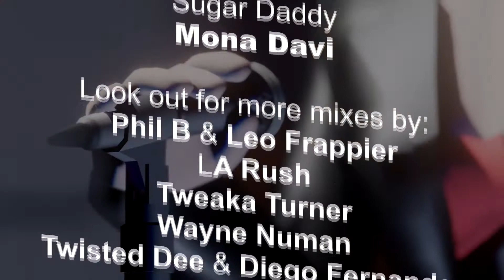Raquela - Feels Like Love - Rob Moore REMIX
House Of Pride Music is proud to present FEELS LIKE LOVE a new release performed by 5x Billboard recording artist RAQUELA who's commanding vocals blend into the groove to create an exciting and energized song . The EP contains 16 remixes by some of the best in the business and will inspired club goers worldwide to dance. Released on House Of Pride Music 2020
Chart stats : #21 Billboard Club/#1 Masspool Top 50 Dance/#1 Kings of Spin
#4/ Starfleet Top 60

RAQUELA - Feels Like Love

Michael Cerchiai
& Raquela Burt

Produced by,
House of Pride Music (hopMusic.org)
and Raquela Entertainment

Animation by,
ParadoxMation

Vocal Mastering by
Leo Frappier

Makeup and Hair by,
David Lassman

Set Assistant:
Marissa Honey-Plata

Green Screen Savior:
Marissa Honey-Plata

Muffin and Coffee Provider:
Marissa Honey-Plata

Harley Davidson Motorcycle Provided by -
Mark (& Donna) Leal

Sugar Daddy - Mona Davi

Look out for more mixes by:

Phil B & Leo Frappier
LA Rush
Tweaka Turner
Wayne Numan
Twisted Dee & Diego Fernandez
Rob Moore
Hawthorne
Rinaldo Montezz
George Von Liger
Maickel Telussa & Digital Freaks